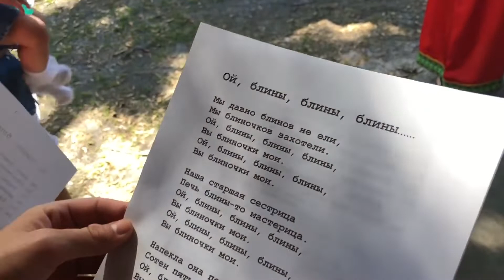What is Maslenitsa? - Russian Pancake Week + Vlog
Maslenitsa is an old Russian holiday, celebrating the coming of spring. Also known as "butter week" or "pancake week", the Russians use this holiday to welcome spring.

DOWNLOADS:
1. Russian Alphabet = Reading Rules Printouts, Exercises, and Audio
2. Prepositions "B"/"HA" = Printouts with Grammar, Listening, and Speaking Exercises + Answer Key